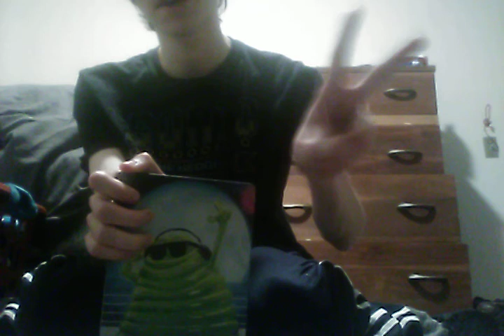A review of hotel Transylvania 3